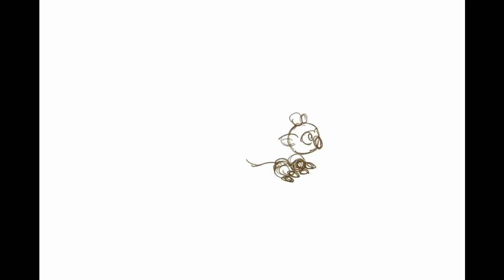Grookey jumping animation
This took way too long tbh. But it is finished now :)
I´m actually happy with this.